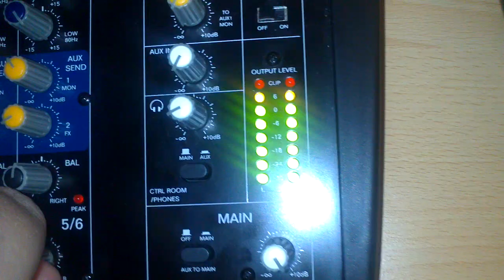Wharfedale Pro 12s